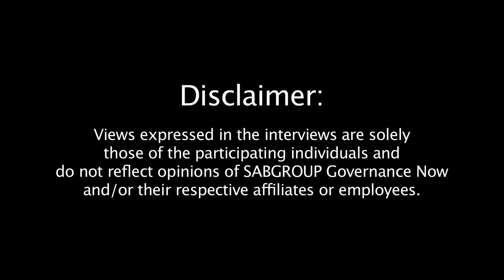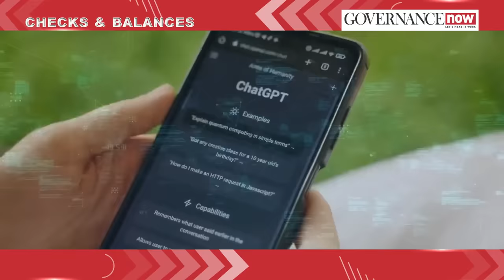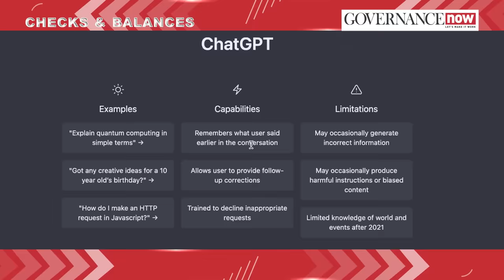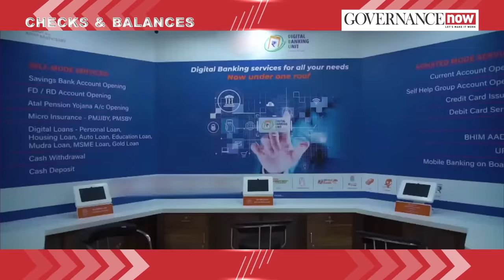Checks & Balances | Artificial Intelligence: Taming The Tiger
Guests:
Swaminathan Ramanathan
Researcher and Teacher, Uppsala University, Sweden

Rajiv Kumar
Chairman, Pahle India Foundation

Pavan Duggal
Advocate, Supreme Court of India